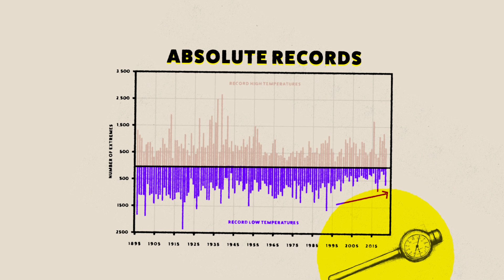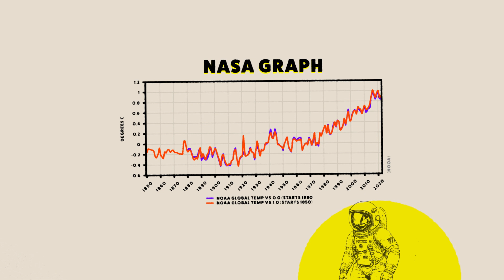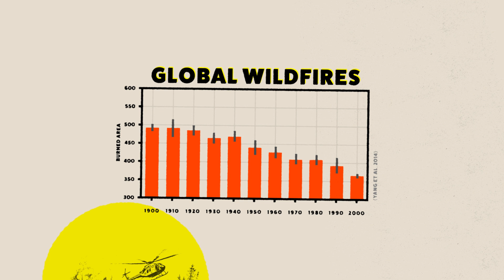The Wild Truth about the California Wildfires | Extreme Weather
What really caused the California wildfires? Was it, as every mainstream media news outlet will tell you, climate change? Martin Durkin breaks down the truth...

GORILLA SCIENCE has been set up by rebels from the world of mainstream media. Our aim? To challenge the flagrant lies and double-speak of governments, the media, the educational establishment and others. We are lovers of the scientific method, and a thorn in the side of our corrupt publicly-funded scientific establishment.

We desperately need your financial help. GORILLA SCIENCE is unique. We are not funded by Big Oil or Big Coal. The cheque hasn't arrived. So please help.